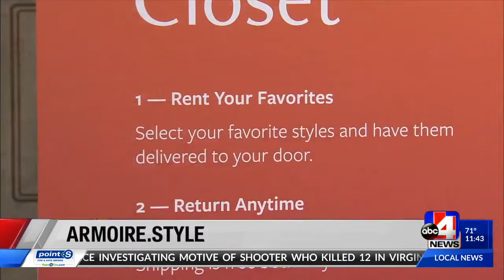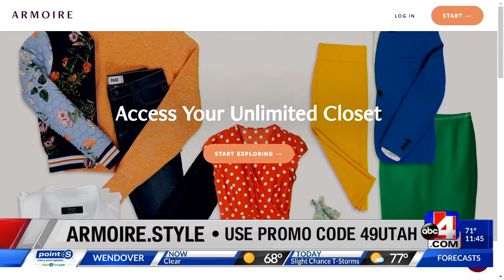Rent Your Wedding Season Wardrobe With Armoire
Our Community Dev Boss Lady Lili Morton and Chief Boss Lady Ambika Singh show ABC4 Utah why Armoire is the perfect service for wedding season — and how you can rent one of Kate Middleton's favorite dresses

Armoire is the modern woman’s solution to a stress free closet. Get access to a continuous rotation of high-end apparel, curated with your preferences in mind. Select your 4 favorite items to receive in the mail, and keep for as long as you want. If you fall in love, you’re in luck — you can purchase the item at a deep discount. Refresh your 4 pieces whenever you would like; we take care of the shipping and dry-cleaning. With brands like Theory, DVF, Milly, Parker, and many more — you get great style, with little to no effort.